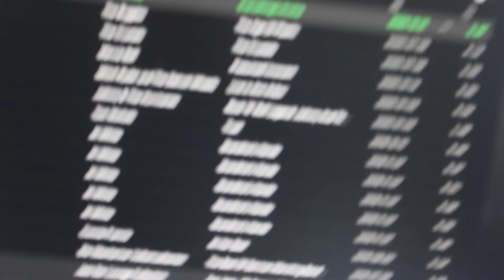A Hollies song SUGAR SUGAR